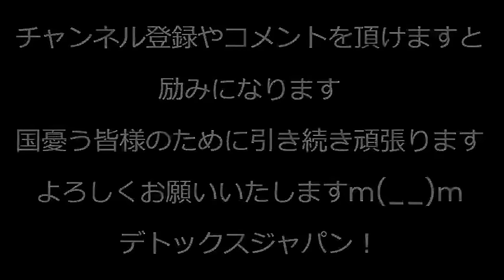清和会(旧安倍派)が解散を発表、岸田派と二階派も解散を検討、派閥政治の終焉かネットは「名前変えるだけ」「どうせすぐ群れる」と冷ややか 高市派とかできると嬉しいんだが240120